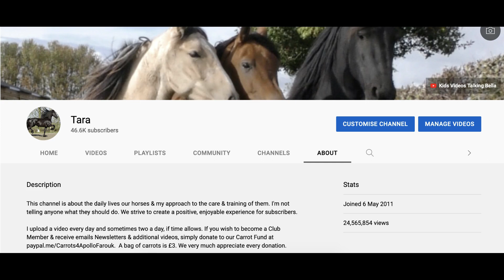Now there's something you don't very often see 👁👁 Apollo and Farouk playing together 🐎🐴